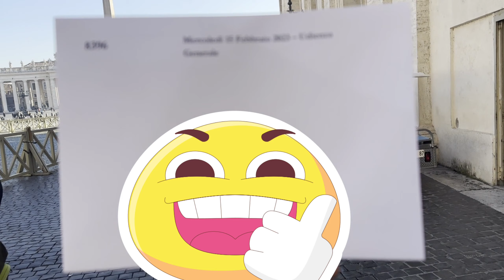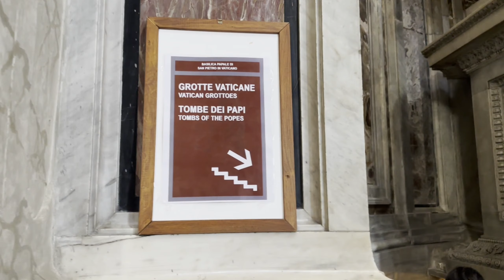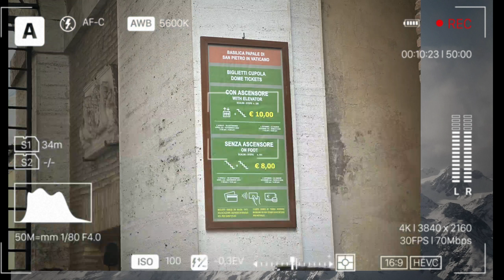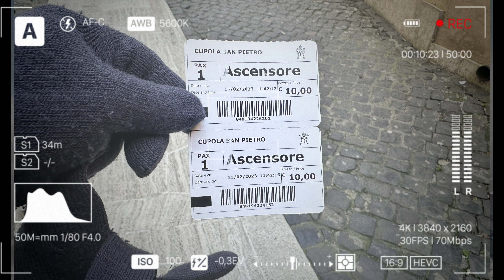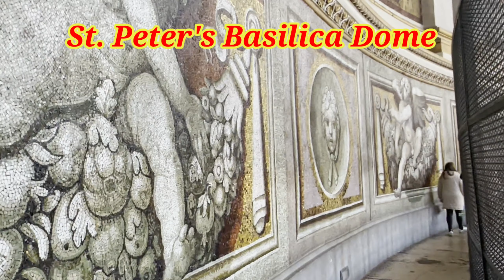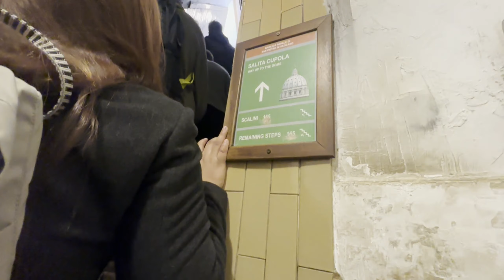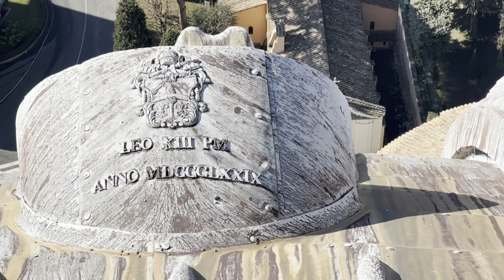Europe tour || day 3 Vatican City St. Peter's Basilica Dome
Schedule
October – March: 7am - 6:30pm
April – September: 7am – 7pm
The dome opens at 8am and closes one hour before the Basilica.

Price
The entrance to the Basilica is free.
Climbing to the top of the Dome:
Lift to the terrace plus 320 steps: € 10
Climbing 551 steps by foot: € 8

One of the most impressive parts of the Basilica is its incredible dome. Its design was started by Michelangelo and continued by Giacomo Della Porta. Carlo Maderno finished the dome in 1614.

This dome has served as inspiration for many other cathedrals and buildings, for example, the Capitol in Washington and St Paul’s Cathedral in London.